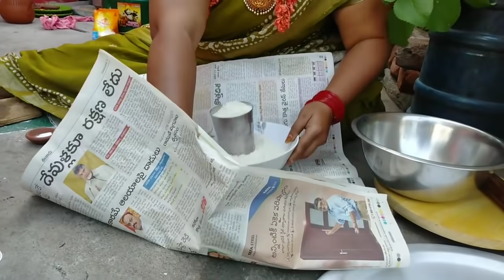|| నాటు కోడి కూర జోన్న రోట్టేలు || CherrySathakshi ||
hi friends this is perugupachadi anuty this is my original account  this is my new channel do support me

నాటు కోడి కూర
జోన్న  రోట్టేలు,